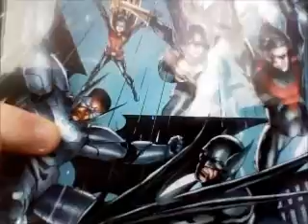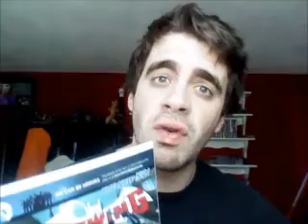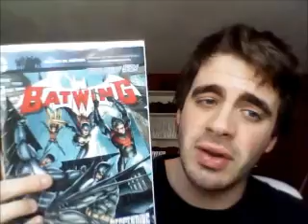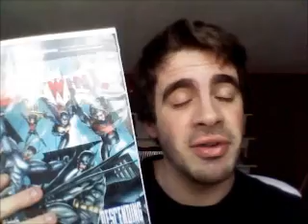Batwing Issue # 7